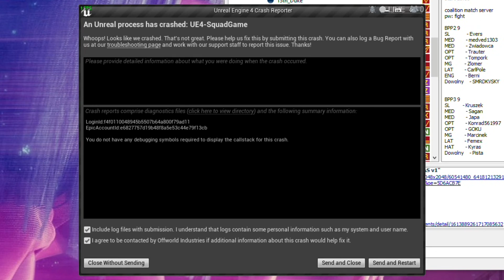How 2 update Squad v13 to v13.1